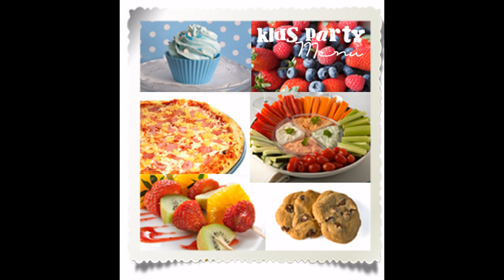Simple Kids birthday food ideas